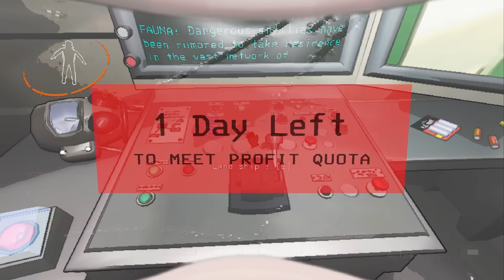THE END OF GUZZLER GANG.... [MODDED LETHAL COMPANY] w/ THE GUZZLER GANG